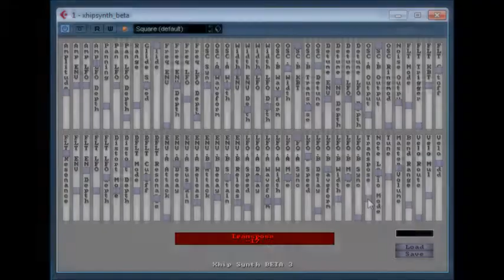XHIP SYNTH BETA by Aciddose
XHIP SYNTH BETA
Xhe xxx-xated xound xource
Xhip was originally designed as a basic synthesizer used inside a tracker ("acid tracker") around 1999. Before that it had existed in peices as small tools for generating samples to be used in more common trackers. this synthesizer as been regularly updated ever since, so don't forget to chack out website for newer versions

please remember that website says

Adding a donation will have a major effect on how much effort I invest in free xhip and the free effects. (It's a significant sign of interest and demand.) If you've got a paypal account or credit-card throwing $5 my way would be great.

Thank you very much to anyone who has donated in the past and who plans to in the future and also anyone who has been much interested in xhip or involved in bug-reporting and it's development over the years; Xhip really is yours in part as you are the source of inspiration for it.

I appreciate of course that a lot of people can't donate. Young people for example or people who don't have as much expendable income as others. For those people of course I'd prefer a link to a track you've done or if you enjoy xhip you can comment or provide suggestions or bug reports to improve it. Comments regarding how xhip works well, or cases where it doesn't work are always a great help to me.

this version comes with no presets, so im afraid its just me messing around again. ,